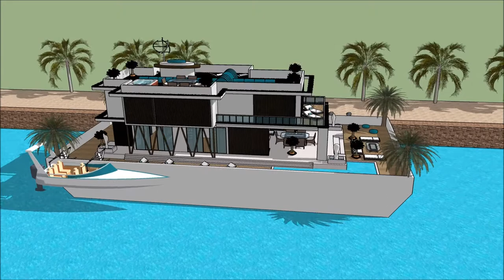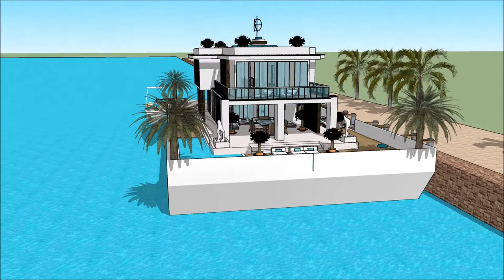Avahî ne demek Qeyikê male Avakarî Mîmar Avahî Avakirin xan sketchupî sêwirandina avahiyê Projeyê l